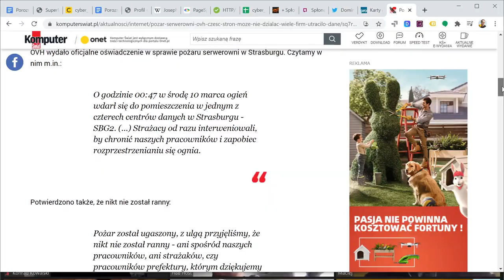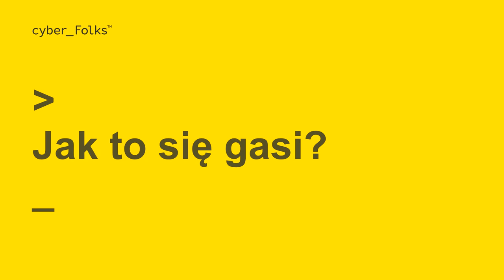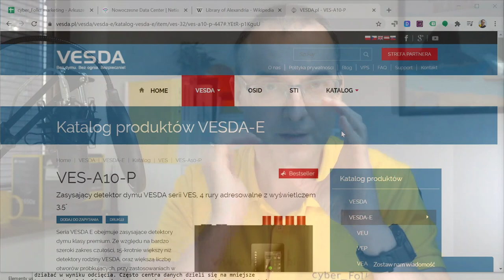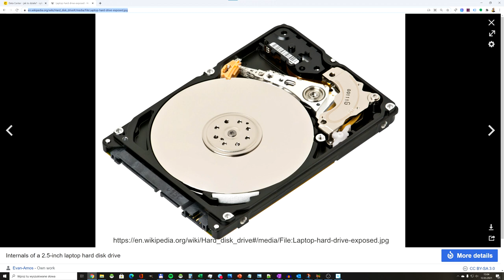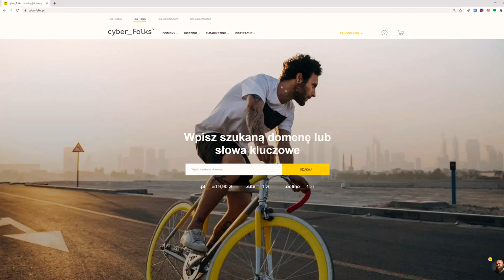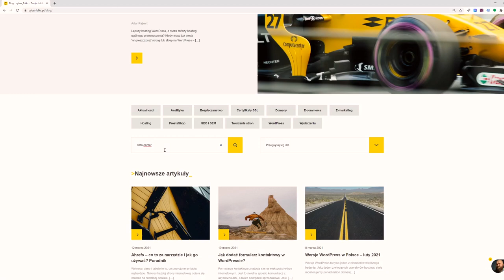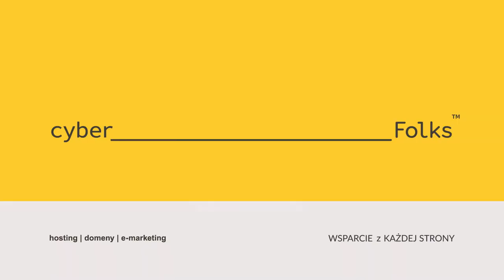Pożar w centrum danych | Jak gasi się serwery? Co z kopiami zapasowymi?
Strasburg i Aleksandra. Dzieli je 3 tysiące kilometrów i 2 tysiące lat... a jednak coś istotnego i coś strasznego - w tym roku również coś je połączyło.

👉 Co wspólnego ma Juliusz Cezar z niedziałającymi sklepami?
👉 Jak wygląda gaszenie centrów danych?
👉 Jeśli nie spryskiwacze, to co?

W związku z faktem, że niedawno doszło do potężnego pożaru w firmie OVH, który strawił tysiące serwerów - w internecie pojawiło się mnóstwo komentarzy, dotyczących systemów gaszenia oraz wykonywania kopii zapasowych. W tym materiale Artur dzieli się z Tobą przemyśleniami i wyjaśnia kilka mitów na ten temat.

Data center - jak to działa?

Przy okazji dowiesz się, co warto uwzględnić przy planowaniu działań na wypadek takiego kryzysu. Daj znać, czy materiał jest dla Ciebie interesujący, a może chcesz wiedzieć więcej o tym, jak działa internet i firmy hostingowe? Napisz  komentarz, a Artur chętnie przygotuje wideo na ten temat!

Migracja na nowe serwery - z czym to się wiąże?

Jak skierować domenę na nowy serwer?